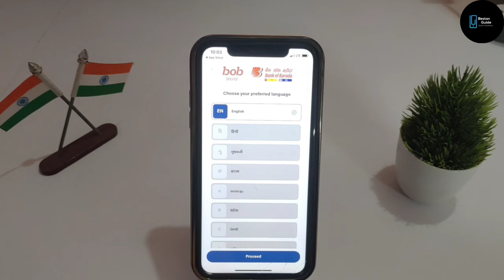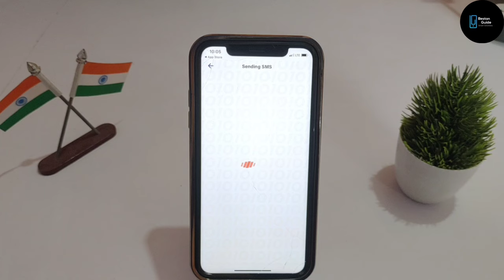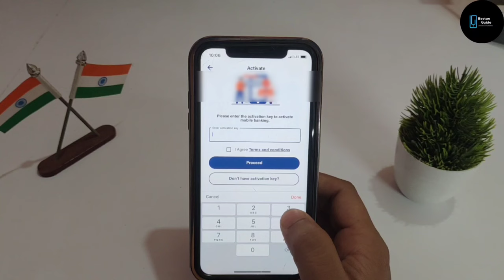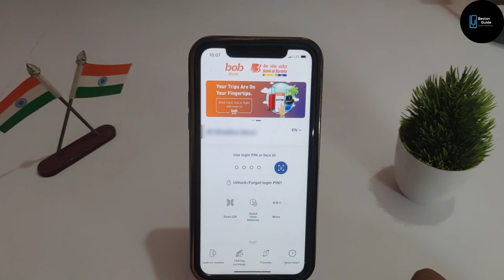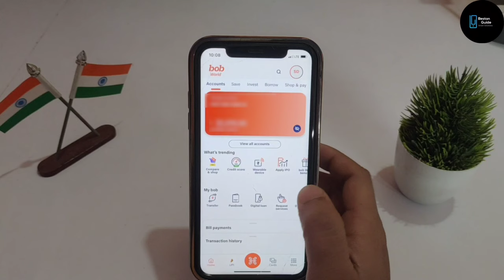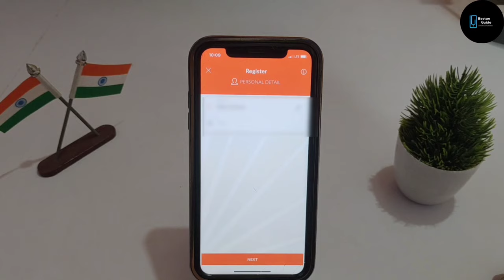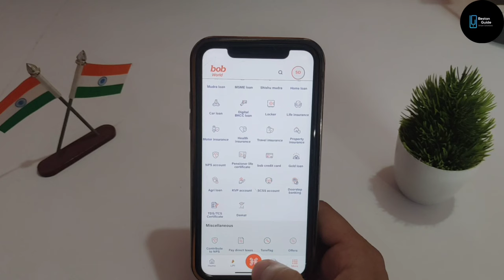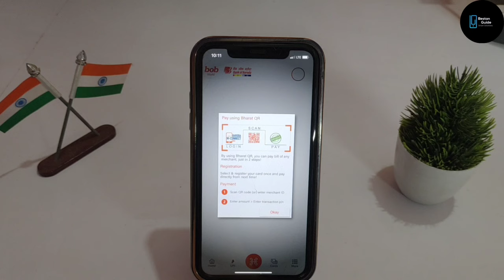BOB World Registration 2023 | Without Debit Card | Bank of Baroda Mobile Banking Registration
In this video, I'm sharing how to register for Bob World without a debit card. This registration process can be done through the Bank of Baroda's mobile banking platform.

If you're looking to register for Bob World in the future, then be sure to watch this video! This registration process can be done through the Bank of Baroda's mobile banking platform, which makes it easy and convenient for you.

Topic Covered
bank of baroda mobile banking registration without debit card